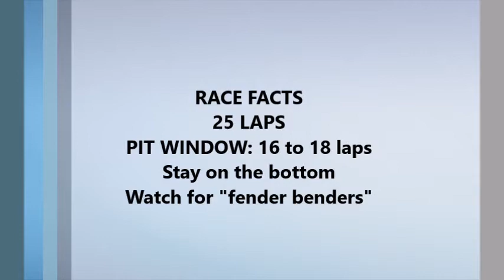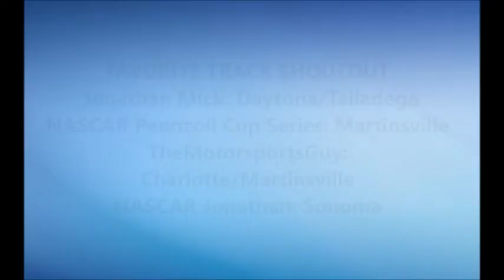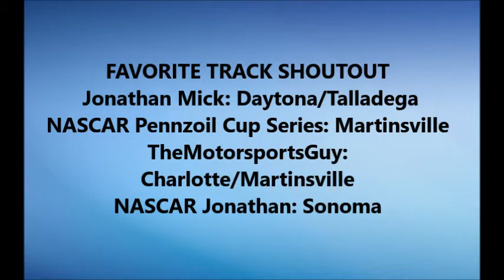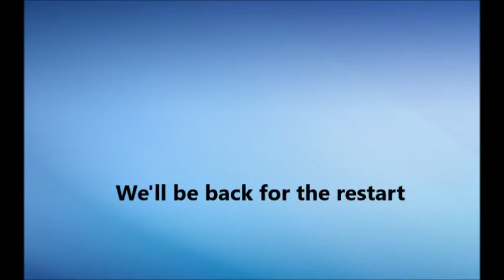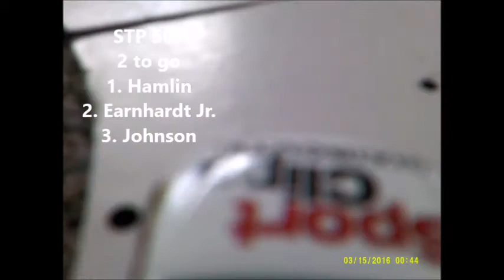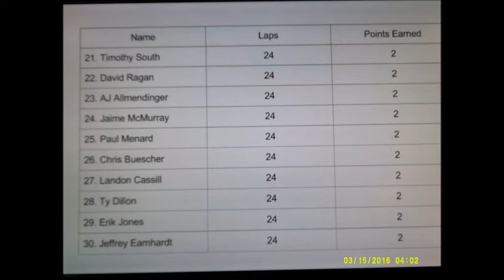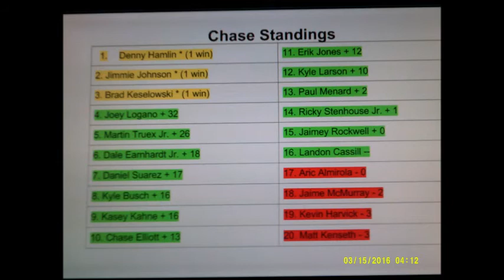2017 Progressive Cup Series Race 3 STP 500 Martinsville Stop Motion Racing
Race 3 of the 2017 Progressive Cup Series gets underway on a beautiful day in Martinsville Virginia. 39 drivers will have their skill-sets and tempers tested in a grueling 25 lap battle at the paperclip. Enjoy!